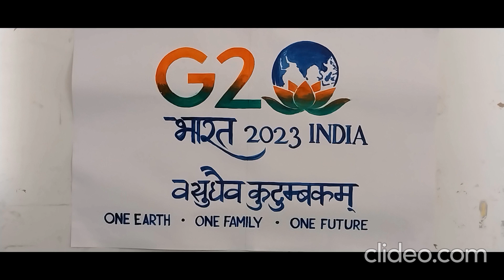JGS VASUDHAIVA KUTUMBAKAM SPECIAL ASSEMBLY G20